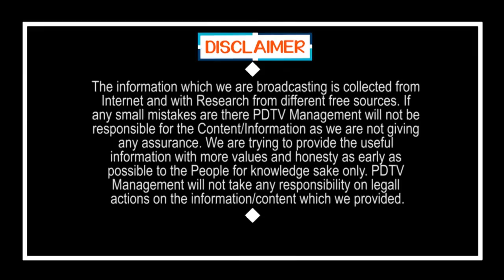Modi and Jagan are of the Same Opinion | మోడీ & జగన్ ఒకే అభిప్రాయం, ఇక నో లాక్ డౌన్..? | PDTV News